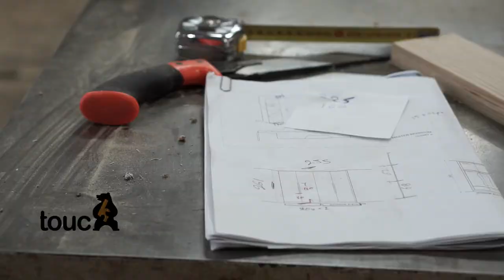Touch Design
Η εταιρεία Touch Design είναι μοναδική στον χώρο των επίπλων εδώ και 27 χρόνια και φτιάχνει το σχέδιο που ζητάτε εσείς για τον χώρο σας.
Η βιοτεχνία βρίσκεται στο Περιστέρι και συγκεκριμένα Κλείτορος 22.
Εμπειστευτείτε την TOUCH DESIGN για την διακόσμηση του σπιτιού σας!!!